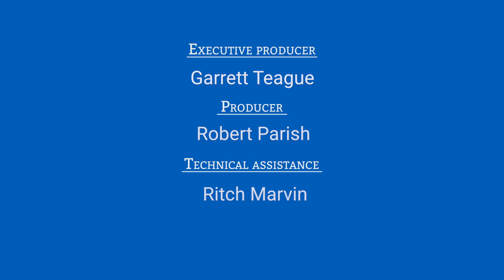Guide Dogs for the Blind - Boring, OR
A profile of the Guide Dogs for the Blind organization and the work they do nationally and at their training campus in Boring,